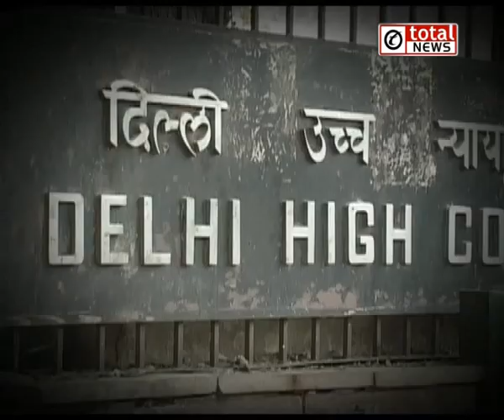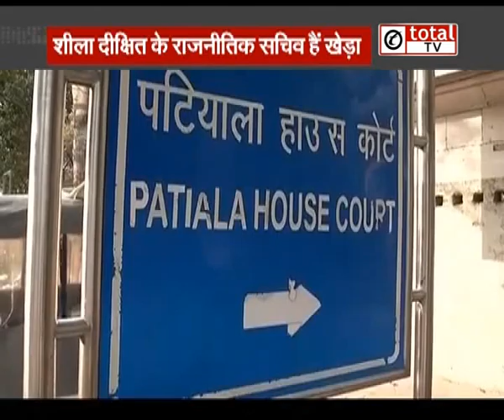Defamation Case में Kejriwal को Delhi High Court से झटका